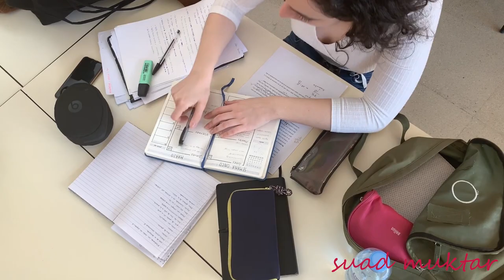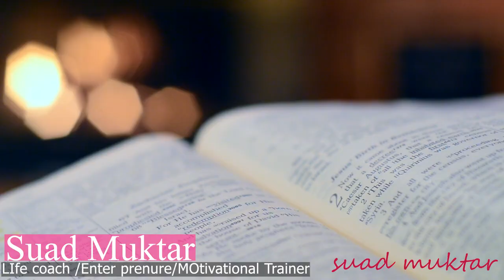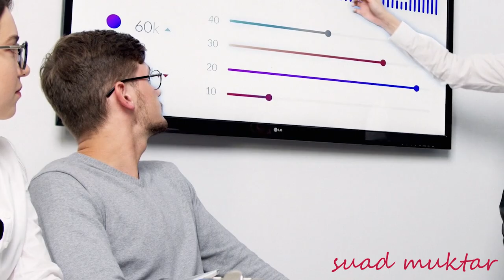SUAD MAAL TATEE? Essa Badde Laataa?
ashamaa akkam jirtuu hundumti  keessan nagaa keessanii Viidiyooo haaraan walitti  deebinee jirra...

suad muktar,afaan oromoo,shhaakkisoo awol,rorastube,motivation,oromomusic,maaltu jira,gadaa hamdaa,yoosan geetahun,vision entertainment